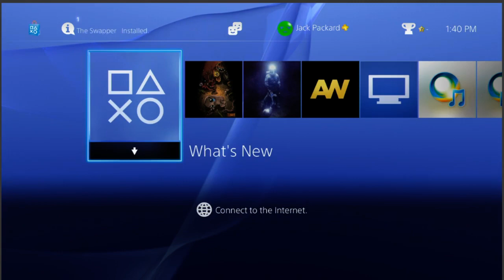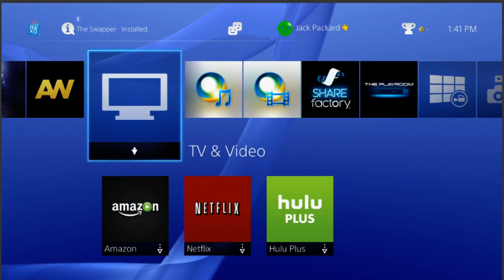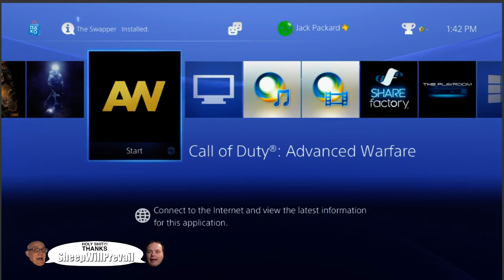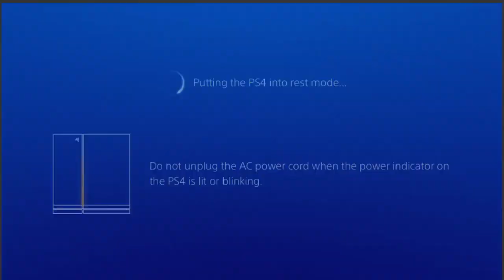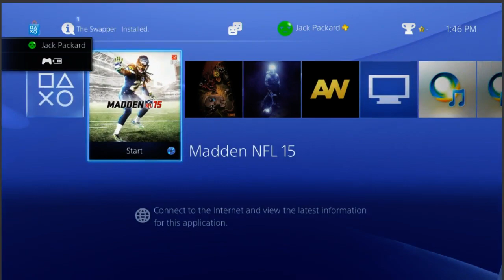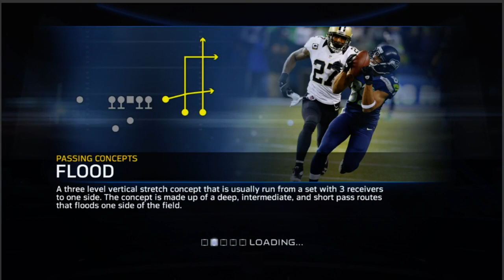SUPER SUNDAY FOOTBALL (Part 1)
From the February 1st live Twitch stream. Rich and Jack play Madden 15. We talk about the snow in Wisconsin. We get a ton of subscribers… go to 11:00 to skip all the subscribers, how many football games we’ve played, the rules of the footballs, we figure out how to play Madden, Galaxy Quest, MacGruber, The Interview, -- Watch live